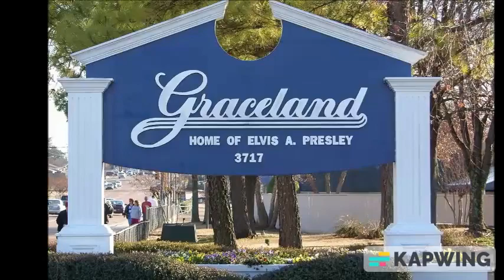Time's Up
Time's up is about the singers, the actors musicians, that we all love to see and hear.. Kenny Rodger's just died before I had finished doing the video. A lot of the singers we have heard for years like Willie Nelson, enjoy these artists while you still can. Here's a partial list of some of the stars that have been entertaining us.
The Rolling Stones, Dolly Parton, AC DC, Vince Gill, Garth Brooks, Dwight Yoakum, Kelly Clarkson, Clint Black, Blake Shelton, John Legend, Nick Jonas, Jennifer Hudson,Adam Levine, Justine Bieber,Gwen Stefani, Christina Aguilera,
I definitely haven't mentioned all. So many, just so sad when their "Time's Up"